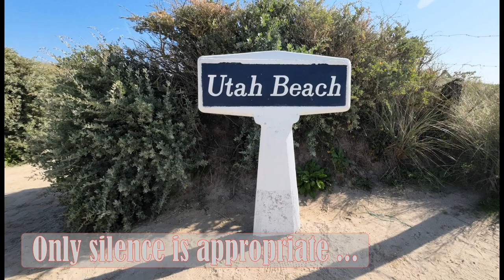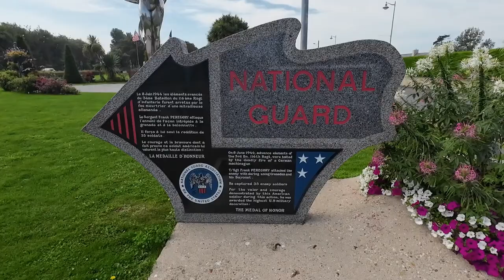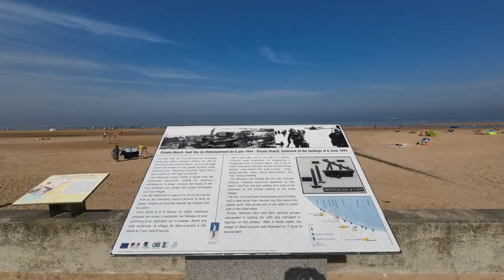Yamaha Tricity 300 - Europe on a Tricycle - Episode 53: Vauville - Bayeux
Historic places of the Second World War

Motorscooter:
- Yamaha Tricity 300 2023 Power Grey

Motorcycle gear:
- Held Atacama GTX jacket and pants
- Airoh Spark full face helmet
- IXS Tour Pacego ST boots

Camping gear:
- Hilleberg Anaris tent
- Therm-a-Rest NeoAir Xlite NXT sleeping mat
- Exped Trekkinglite 0° sleeping bag
- Helinox Zero Highback chair
- Trangia 27-4HA stove